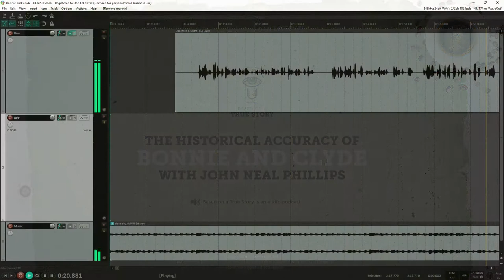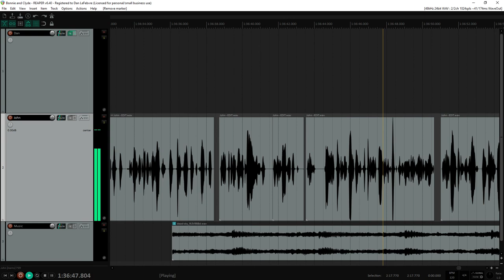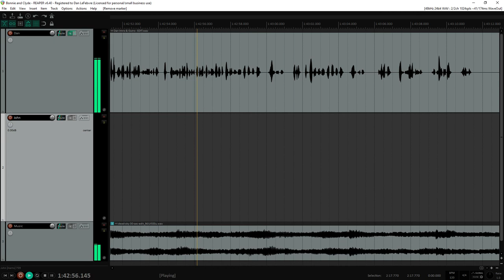John Neal Phillips discusses the historical accuracy of Bonnie and Clyde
Historian and author John Neal Phillips joins the show to chat about the historical accuracy of the 1967 movie Bonnie and Clyde.

Get John's Books

Running With Bonnie and Clyde: The Fast Yen Years of Ralph Fults

You can find the transcript and show notes for this episode

Or get ad-free content and exclusive bonus content by supporting the show directly